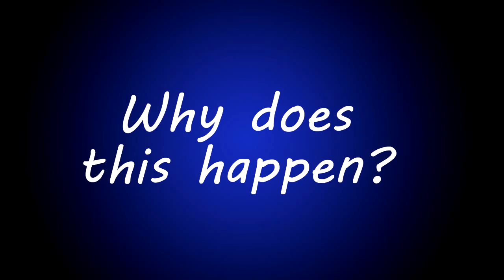What is Cancer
Alan helps explain to kids what cancer is.